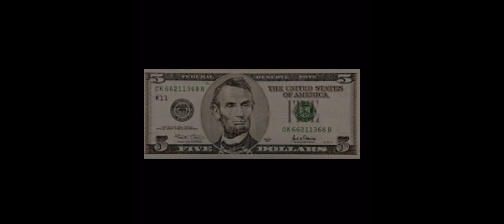Best of 2023! (AlexMagic9)